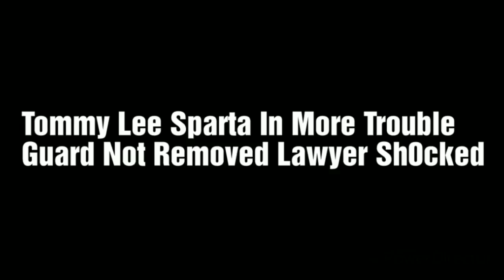Tommy Lee Sparta In Tr0uble Guards Name CLEARED Lawyer File Denied